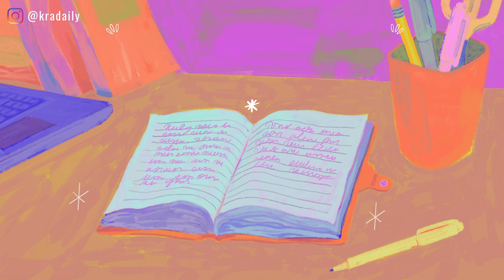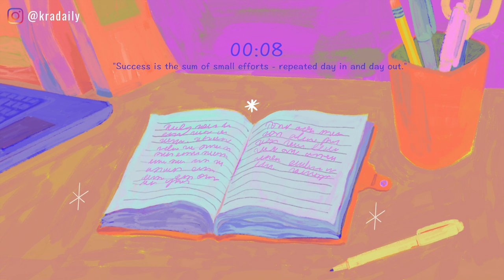⏱️ Relaxing & Soft Kpop Music with 30-Minute Timer | Stay Motivated and Focus | KRA Study Playlist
Study with Me for 30 Minutes under Relaxing & Cozy Kpop Vibes.
You may use my 30-minute music timer in order to get more things done!
Stay Motivated and Focus!   Good Luck to Everyone!

I wish my piano music helps you with stress relief and boosting productivity.
All piano music from my channel are performed and produced by KRA.

KRA Daily | KRA Playlist | KRA Piano Collection | KRA Productivity | How to fight procrastination | Overcome procrastination | 30 min timer | 30 minute timer | 30 minute countdown | Personal Growth | Pomodoro | Feel Good Productivity | Study with Me | Study Playlist